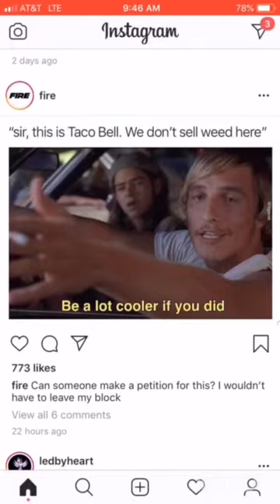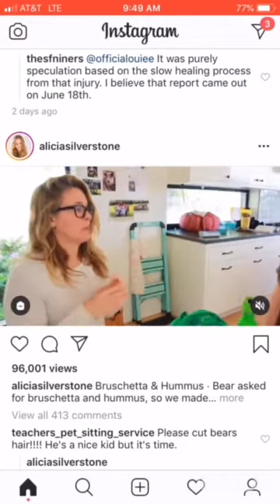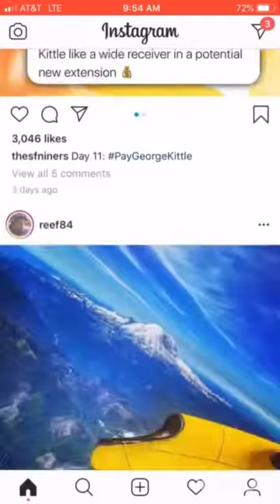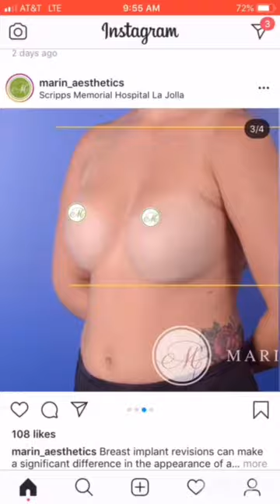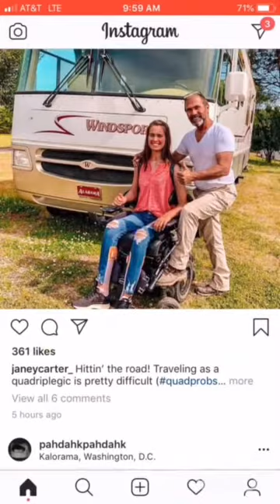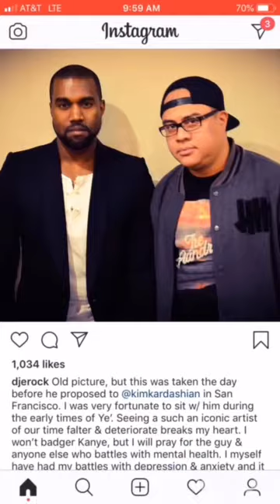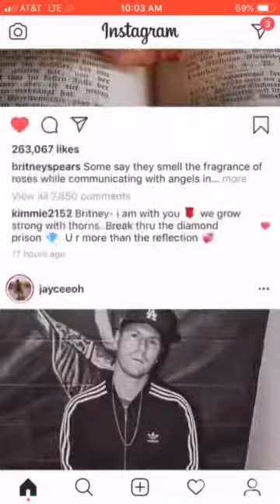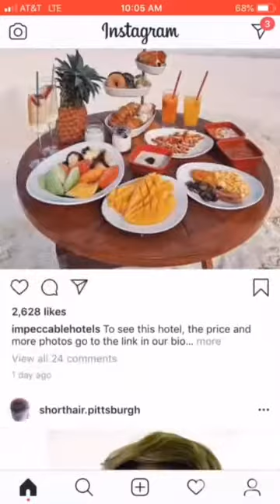✨Take a Trip Down My Insta Feed 🚀 Elon and Britney 🤩🌹